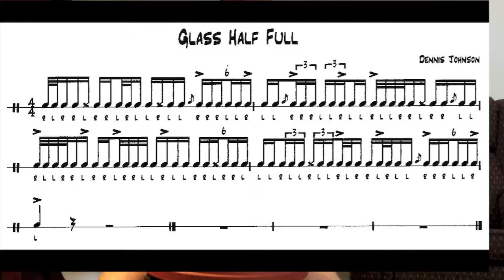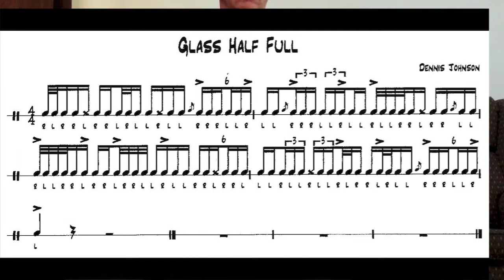Glass Half Full